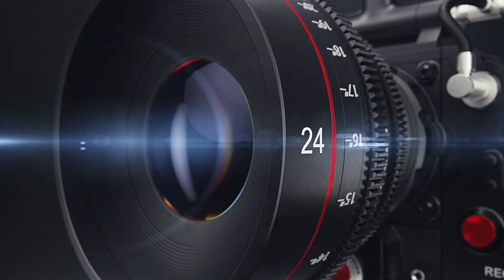A New Colourful Flower Dosa and Juice _ Hibiscus Flower Recipes _ இயற்கையோடு சிந்து